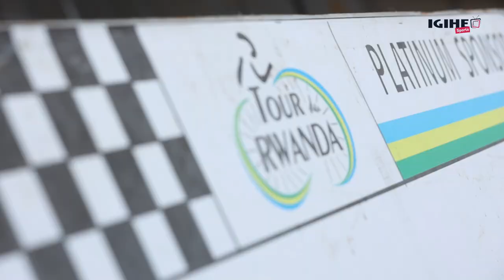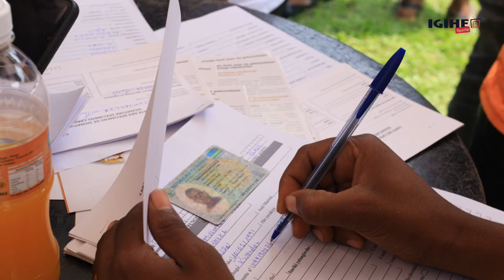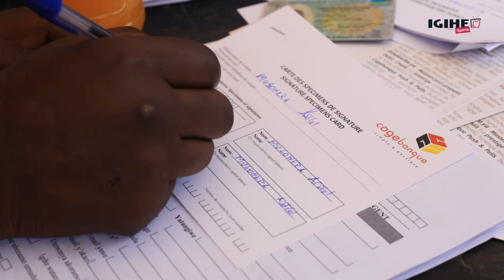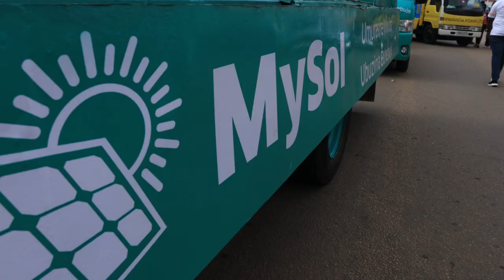Henok Mulubrhan yegukanye TdRwanda23 // Yahembwe na Perezida Kagame //Uko Agace ka Munani kagenze